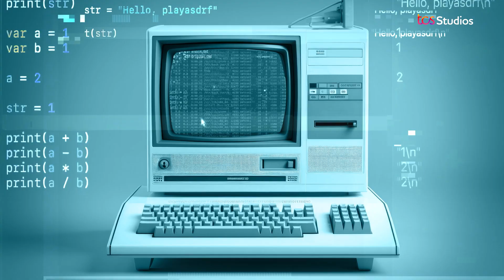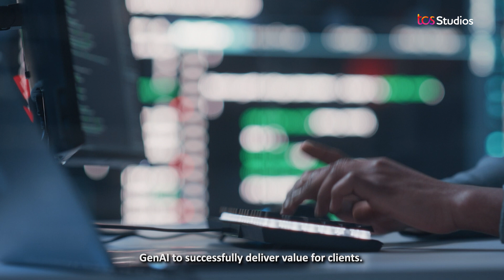TCS launches AI Experience Zone for its workforce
With an aim to build one of the world's largest AI-ready workforce, TCS has launched an AI Experience Zone for its associates. TCS associates can gain hands-on experience by experimenting with emerging technologies such as AI and GenAI. The AI Experience Zone offers distinct immersive environments to each associate, while upholding necessary guardrails for security. TCS is building GenAI capabilities across its value chain to drive transformation for clients and partners.